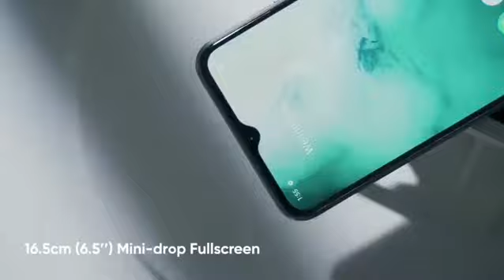Realme C 15 Quick Unboxing